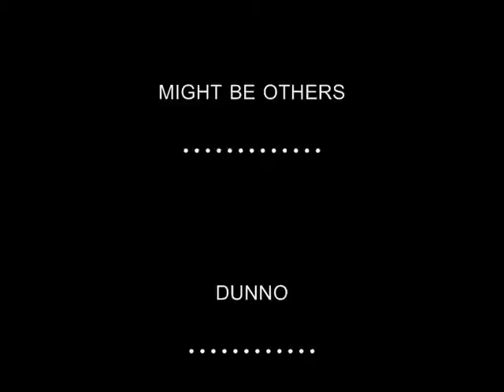Fast Drum Solos And Songs.wmv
Me Drum Soloing And Playing Some Songs that came into my head during the recording. They are Pantera - Domination, Pantera - 5 Minutes Alone and Bullet For My Valentine - Scream Aim Fire, I swear there are more but i cant find them lol anyway you will probably say its shit but oh well it was fun.